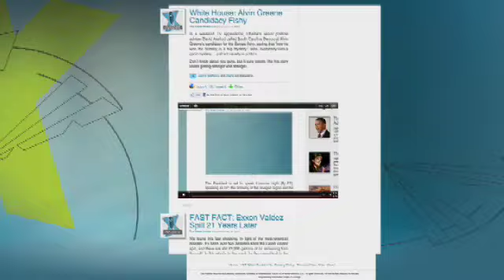Families of 9/11 Victims Still Seeking Justice for Murder of Loved Ones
Catherine Herridge reports that two years ago, President Obama promised a group of 9/11 families swift justice for their loved ones, yet still no one's been charged with the murder of nearly 3,000 Americans.